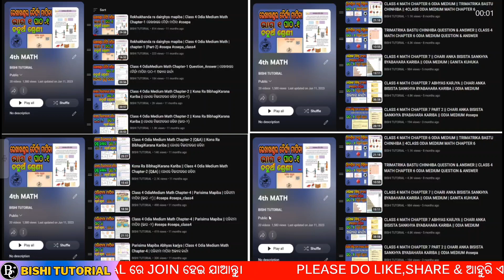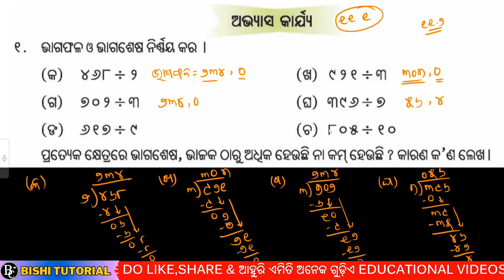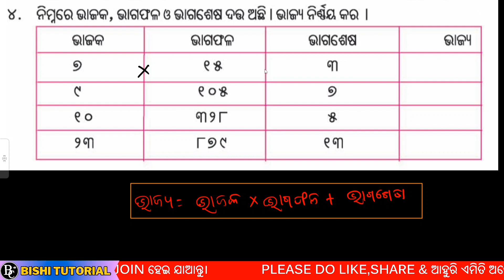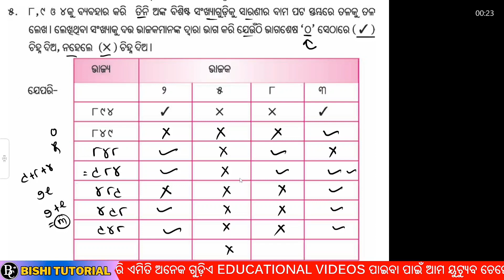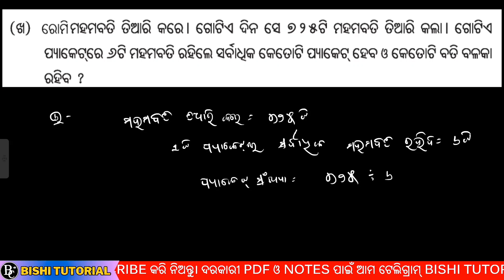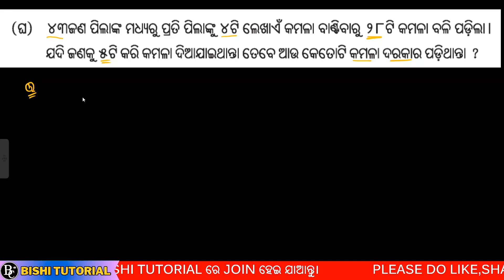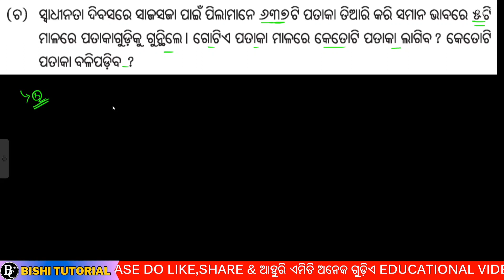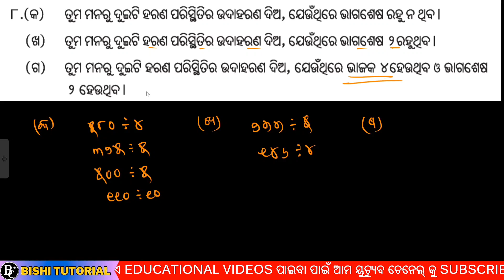CHATURTHA SHERNI | CLASS 4 MATH CHAPTER 11.1 Q&A ODIA MEDIUM || HARANA KARI JANIBA | ହରଣ କରି ଜାଣିବା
@BISHI TUTORIAL

                     ଚତୁର୍ଥ ଶ୍ରେଣୀ
                        ଗଣିତ କୁହୁକ

ପ୍ରଥମ ପାଠ- ରେଖଖଣ୍ଡର ଦୈର୍ଘ୍ୟ ମାପିବା

ଦ୍ବିତୀୟ ପାଠ- କୋଣର ବିଭାଗୀକରଣ କରିବା

ପଞ୍ଚମ ପାଠ- କ୍ଷେତ୍ରଫଳ ପରିମାଣ ମାପିବା

ପାଠ ୬ - ତ୍ରିମାତ୍ରିକ ବସ୍ତୁ ଚିହ୍ନିବା

                           ।। 🙏🏻धन्यवाद 🙏🏻 ।।

 @BISHI TUTORIAL